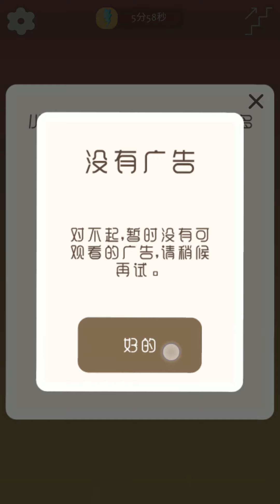Rainmaker Lite (puzzle) gameplay epic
Rainmaker is a minimalist puzzle game that follows the story of Tian; a child set out on adventure to discover what is causing the rain. Use the mysterious medallion to change Tian's body into different objects to solve puzzles.

Developer: Sweaty Chair Studio
App Size: 67.49 MB
Full Size: 68.33 MB